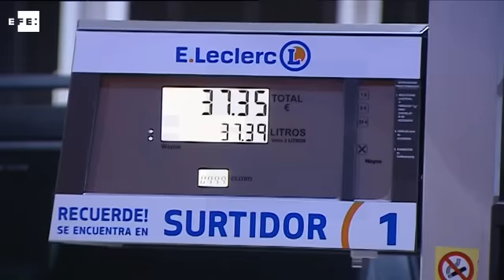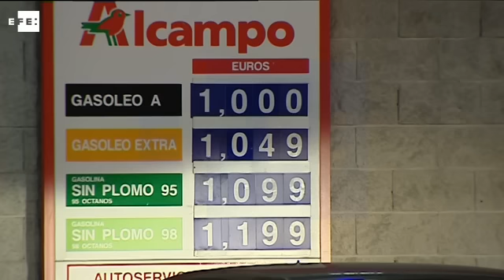Menos de un euro por litro de diesel, un gancho que funciona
Madrid, 21 dic (EFE) (Imagen: Leo Redondo).- El desplome de los precios del crudo en las últimas semanas ha supuesto un pequeño alivio para el bolsillo de los consumidores, a los que llenar el depósito del coche les sale unos diez euros más barato que a principios de verano.

El abaratamiento generalizado de los carburantes, de alrededor del 15 %, se ha visto reforzado en los últimos días con las campañas de algunas gasolineras, fundamentalmente las vinculadas a supermercados, que ya ofrecen el gasóleo por menos de un euro el litro.

Los conductores de vehículos que funcionan con diésel pagan esta semana una media de 1,162 euros el litro, frente a los 1,347 euros de la primera semana de julio, según datos de la Comisión Europea.

Este abaratamiento, de casi el 14 %, coloca el llenado de un depósito medio de cincuenta litros en unos 58,1 euros, unos 9,25 euros menos que a principios de verano.

Pero este ahorro puede ser incluso mayor si se acude a una de las 96 gasolineras que en este momento venden el diésel por debajo de un euro en la Península y Baleares -Canarias y las ciudades autónomas tienen un régimen fiscal diferente-, según los datos ofrecidos por el Ministerio de Industria en su Geoportal.

Buena parte de estas gasolineras se encuentran en comunidades autónomas sin tramo autonómico del impuesto de hidrocarburos -País Vasco, Navarra, Aragón y La Rioja-, aunque también hay ejemplos en otras provincias como Madrid, Barcelona, Córdoba o Almería.

De hecho, en estos momentos la gasolinera con el diésel más barato de España se encuentra en el municipio de Jumilla, en Murcia, donde un litro cuesta 0,92 euros.

En cualquier caso, la mayor parte de estas estaciones de servicio que venden el diésel a menos de un euro corresponden a gasolineras independientes o a las vinculadas a supermercados, una tendencia apuntada reiteradamente por la Comisión Nacional de los Mercados y la Competencia (CNMC).

Por su parte, la gasolina de 95 octanos cuesta esta semana una media de 1,217 euros el litro, frente a los 1,457 euros de principios de verano, lo que constituye una reducción del 16 %.

Así, los conductores gastan ahora 60,85 euros en llenar su depósito, frente a los 72,85 euros de principios de julio, 12 euros menos.

El precio del barril de crudo Brent cerró el viernes en algo más de 61 dólares, tras varios meses en caída libre -cotizaba a más de 110 dólares a principios de verano-, ante el exceso de oferta de petróleo y la negativa de los países productores a reducir sus exportaciones.

Este desplome es mayor que el de los carburantes, un desfase que el sector atribuye al hecho de que la materia prima hay que refinarla y transportarla -se vende en mercados diferentes a los del crudo- y a que los costes fijos suponen más del 60 % del precio final, principalmente por la carga fiscal.

Ante las críticas de que las petroleras podrían estar conteniendo estas rebajas, el presidente de la Asociación Española de Operador